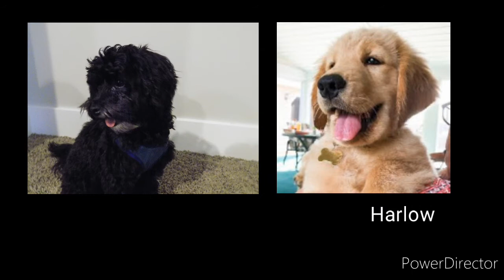Comparing Harlow to Famous dog Youtubers!!!!!!